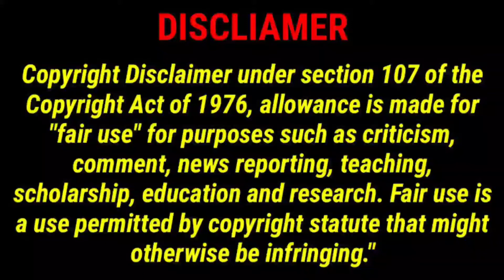sabhapathy public review | santhanam | pugazh | sabhapathy movie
Sab,Sabhapathy movie review,Koyambedu rohini movies,Movues reviews in tamil,Santhanam new movie public opion,Rohini screen new movie rwview,Pudhu padam review in tamil,Tamil new movie,Rohini cinemas,Rohini theatere,Pudu padam santhanam,Padam eppadi iruuku,Jedi creations